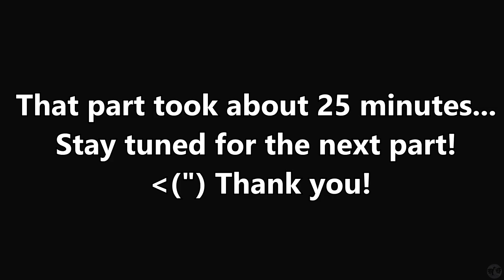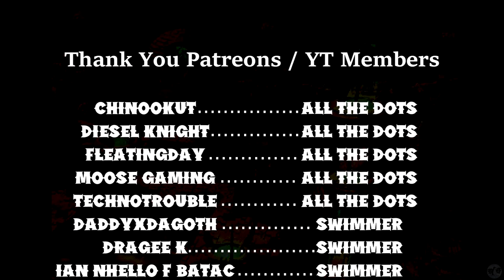Let's Play The Legend of Dragoon Part 25 [PS5] Forbidden Land (Blind)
🐧 Welcome to our blind let's play The Legend of Dragoon Part 25 for the PS5: Forbidden Land. A PS1 RPG that has been ported to the newer consoles and one that has been requested by many of those in the community, we dive into an old-school turn-based RPG that has obtained a following with today's gamers. Let's see if we can fall in love with the Legend of Dragoon together.

🐧 Chapters
00:00 The Legend of Dragoon
00:18 Intro
00:28 Forbidden Land
41:00 Dragon Block Staff
1:08:46 Outro